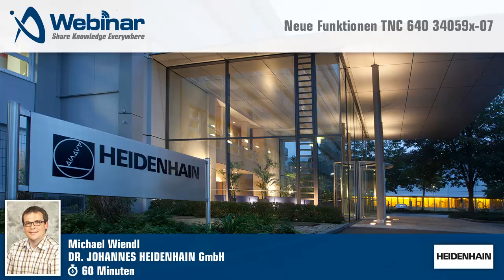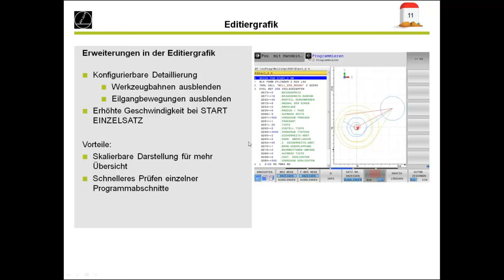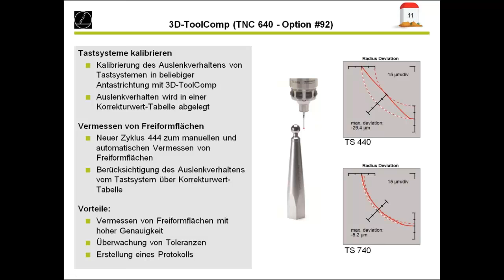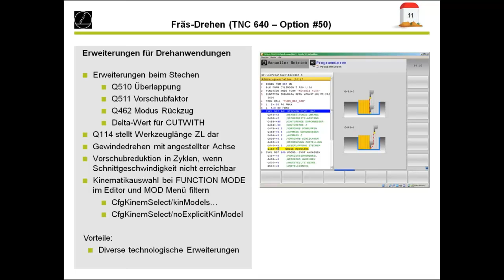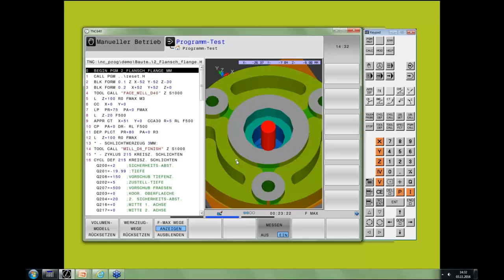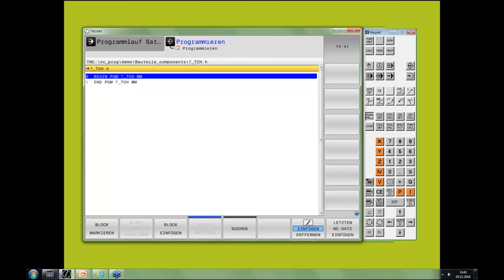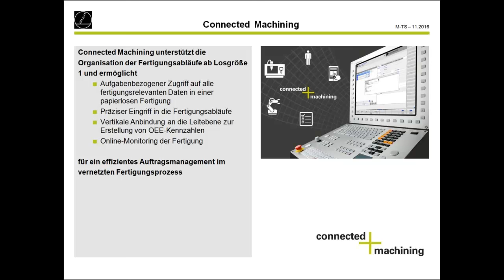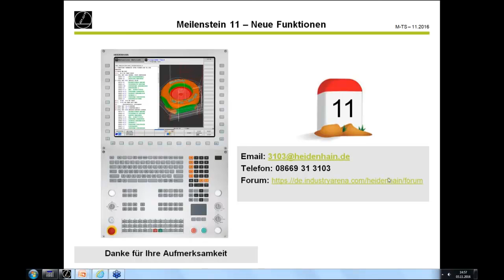Neue Funktionen TNC 640 34059x 07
Seit Oktober 2016 steht die neue Software für die TNC 640 (Softwarenummer 34059x-07) zur Verfügung. Mit dieser neuen Software erhalten Sie weitere wichtige Funktionen für die alltägliche Arbeit, aber auch für Sonderaufgaben. Unter anderem gibt es folgende Neuerungen: - Erweiterungen Programm Test, Editiergrafik und Satzvorlauf - 3D-Toolcomp zur Erhöhung der Formgenauigkeit bei Freiformflächen - Neuer Messzyklus TCH 444 - 3D-Kalibrieren des Tastsystems - Erweiterungen Zyklus 225 Gravieren - Erweiterungen bei den Stech-/Stechdrehzyklen und anderer Funktionen im Fräs-Drehen - Connected Machining (unterstützt die Organisation der Fertigungsabläufe ab Losgröße 1 und ermöglicht ein effizientes Auftragsmanagement im vernetzten Fertigungsprozess) - State Monitor (zur Überwachung der Auslastung der Maschinen) - Neuer Touch Screen.